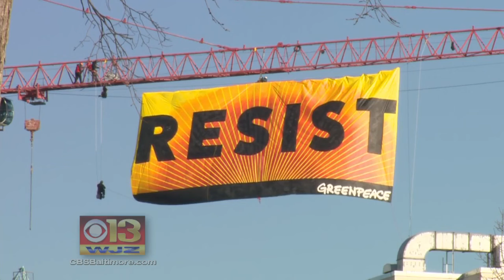Protesters Climb D.C. Crane, Unfurl Huge ‘RESIST’ Banner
Ron Matz has more from the newsroom.